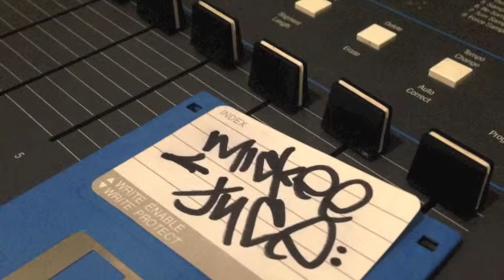Maundz-Semolians (MICKEEJUCE remix)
SP1200 + Vinyl + Accapella